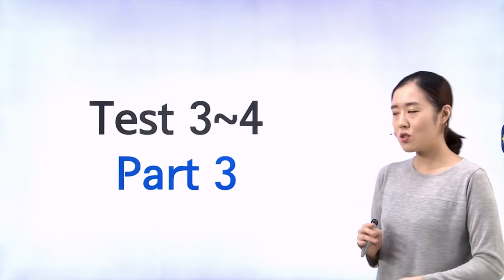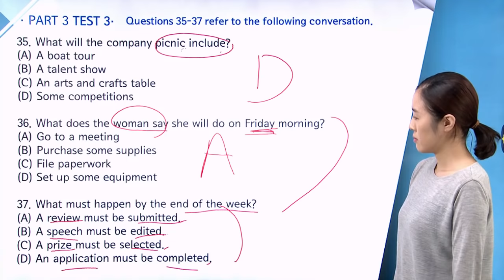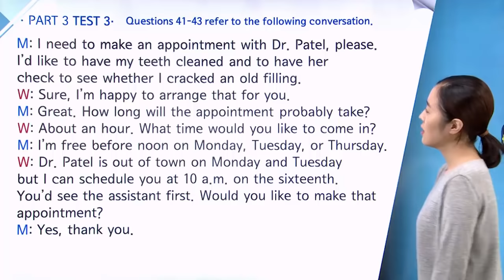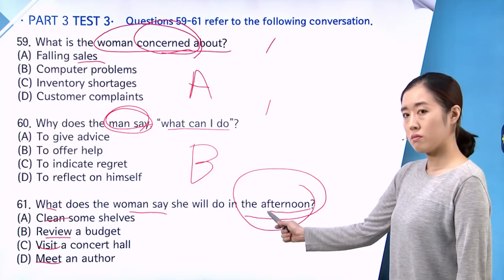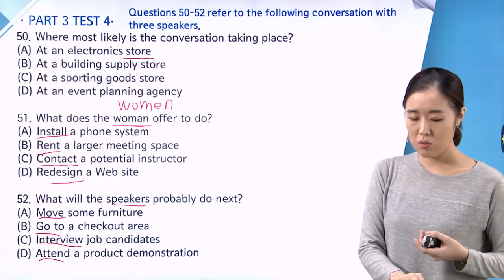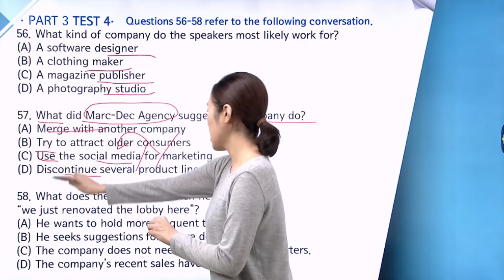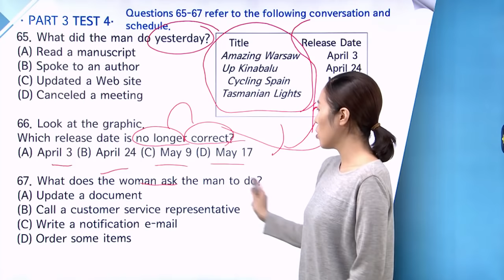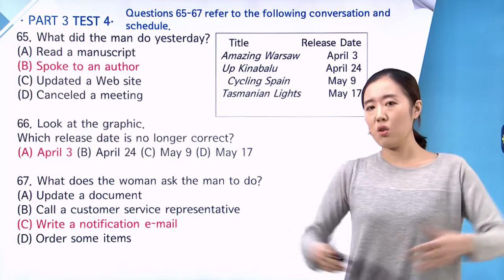YBM 실전토익 LC 1000 06강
전국 YBM어학원 실전 1위 박혜원 강사(2016년 7월 YBM어학원 수강생수 기준)의 무료 동영상 강의를 제공합니다.
타사의 샘플 동영상 강의와는 차원이 다릅니다.
유료 동영상 강의에 버금가는 퀄리티 있는 동영상 강의를 통해 문제의 핵심을 잘 파악해보세요.
여러분의 점수가 쑥쑥 올라갈 것입니다.